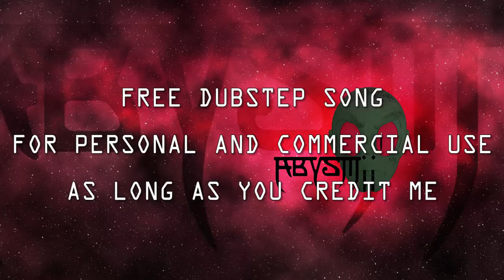Dubstep - So Far, Pretty [FREE TO USE IF YOU CREDIT ME]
I'm branching out into other genres of music, I hope you guys enjoy more variety.  Don't worry, I'll still make ambient tracks.

This song is free to use, commercial or otherwise, as long as you credit me, the name of the song, and the link to this video.

CC-BY-SA 2016 Abysmii